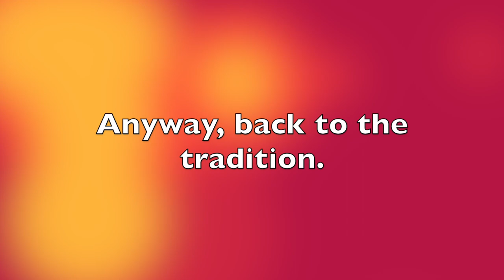American Reacts to the story of Sinterklaas and Zwarte Piet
Merry Christmas Everyone!!! A couple of weeks ago I had a friend/history teacher, Dirk Helmes, explain the whole story of Sinterklaas and Zwarte Piet. I was curious about the story because I have only heard about how people put on blackface. I have never heard what the exact reason for putting on blackface was connected to in the story. I had a lot of questions during the story telling and some of the details surprised and shocked me. Please remember, I am an American, so I didn't grow up with this story and tradition. I was taught different things, so my perception is not the same. Please share your opinion about celebrating Sinterklaas and Zwarte Piet. I'd love to know what you think.

Hello Everyone. I started this channel in order to help other newcomers to the Netherlands to avoid the mistakes I have made and to share my experiences as an expat living in the Netherlands and so that people will have a chance to get to know more about the Netherlands. I am an American, and I have only lived in the Netherlands since March 1st, 2019, arriving here from Seoul, South Korea, so I am very new to the Netherlands. However, I have already learned a lot about the Netherlands although I know that I have only scratched the surface. I really hope sharing my journey about living in the Netherlands will help and entertain those near and far. I would love it if you joined me on this journey to getting to know the Netherlands.

Some additional Information about myself:

As previously mentioned, I moved to the Netherlands from Seoul, South Korea, where I taught English for 3 years. So, this is not my first experience living abroad. While in Korea, I was constantly growing, learning, and adjusting to the Korean culture; I met my partner, Bret; and I had quite the experience when I was hit by a taxi while riding my bike, which led to leg surgery and a 6 week stay in the hospital. I actually moved to the Netherlands 2 weeks after I stopped using my crutches and still had trouble walking. The experiences I had in Korea and the hindsight I now have from them have really changed me as a person, and I am interested to see how the Netherlands will play a role in furthering my personal development, and I am excited to share it with y’all!